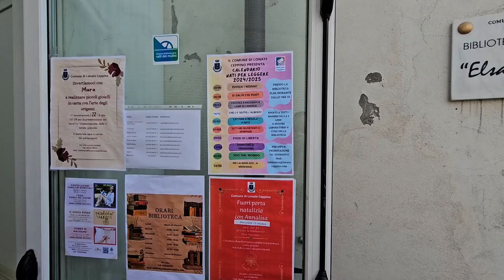2024 10 13 ore 15 22 28 Lonate Ceppino 12 (in biblioteca mostra fotografica di Luciano BORTOLATO)